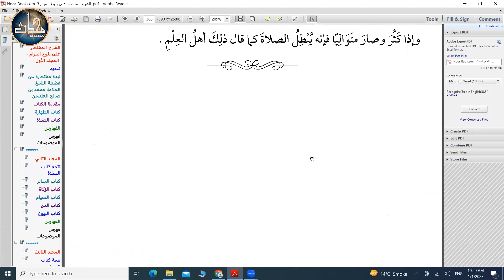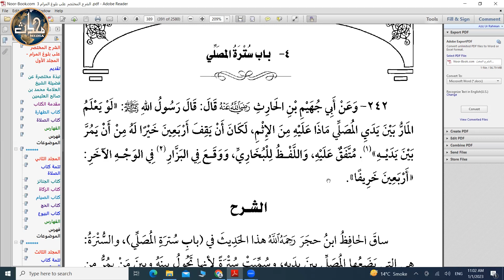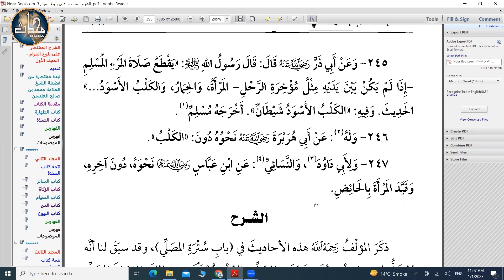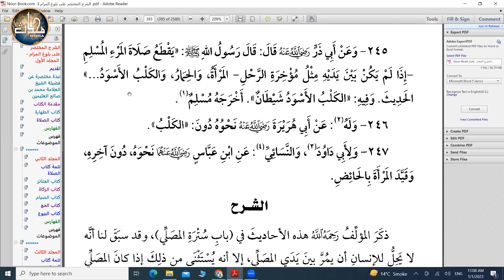Hadith Fiqh Smstr 2 lecture 10 Aziz ur Rehman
TDC HadithFiqh (Sem 2) |  Lecture 10